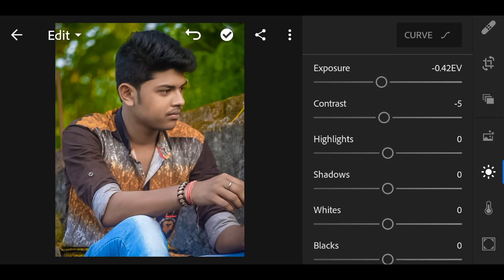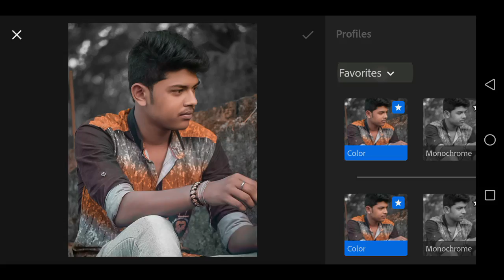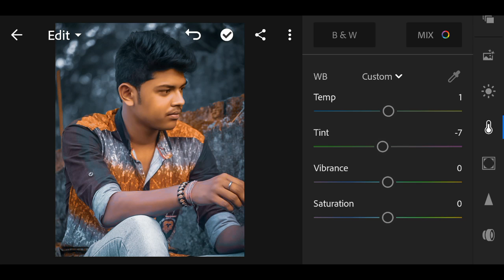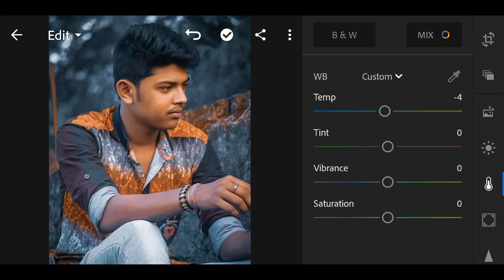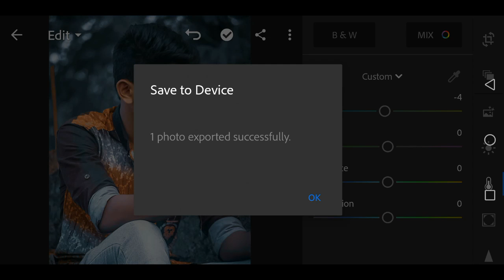How to edit orange and black in lightroom||Colour correction in lightroom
❤LIKE kare.

❤SHARE kare.

❤And Please

Note:👇

. . . . . . . . . . . .  💜THANKS💜. . . . . . . . . . . .